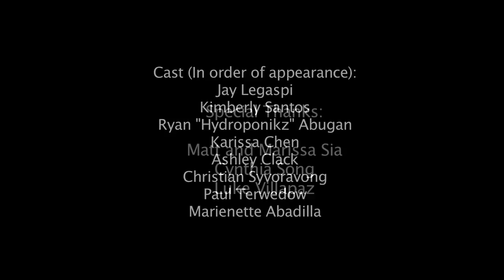Jay Legaspi - Picture Perfect (Official Music Video)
I'm proud to present the music video for Picture Perfect, the title track and first single of my debut album!

This video is dedicated to anyone who believes that romance in real life is better than anything scripted on paper.  :)

Please rate, comment, favorite, and share!

Produced, filmed and edited by JR Pena, Angelica Bonus, and Justin Mendoza, better known as the M3 Crew, with co-production by Amanda Yu and myself.

Be sure to pick up the album on iTunes